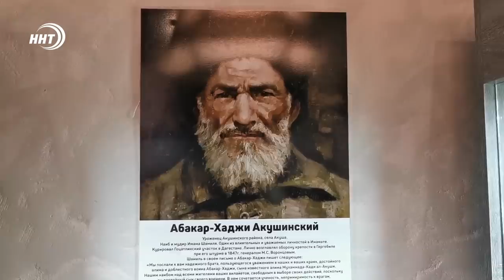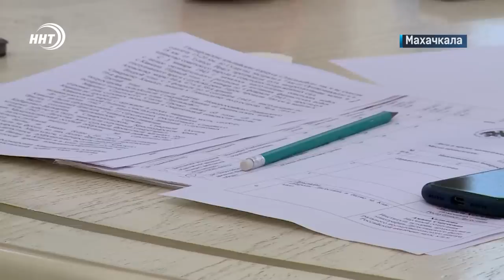Новости Дагестана за 26.07.2022 год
1. 9 лет скрывался от закона. Уроженец Дагестана задержан за создание финансовой пирамиды

2. Много техники – меньше мусора.  Правительство республики закупило 19 современных мусоровозов

3. Житель Джемикента оборудовал в своем доме целую «лабораторию». Правда по изготовлению мефедрона. Подробности в рубрике Дайджест

4. Кованые изделия, портреты аксакалов и национальные блюда. Что еще представили на выставке в Сочи дагестанские умельцы? Смотрите в культурном блоке